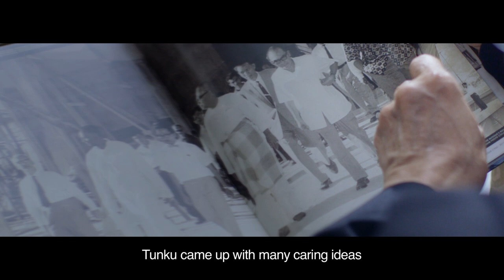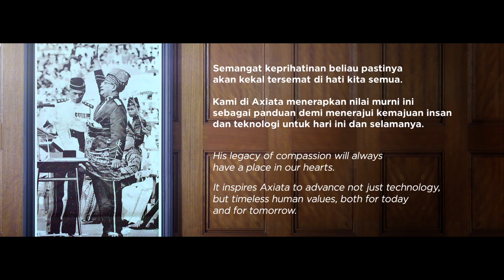True Stories of Tunku: “Arkitek” – Axiata Merdeka Film Series 2020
Masjid Negara occupies an iconic space in Kuala Lumpur's skyline. But its untold story is no less impressive. Tengku Razaleigh Hamzah, Malaysia's longest-serving Parliamentarian, reveals how even the national mosque's location reflected Tunku's caring character. Discover how Tunku brought Malaysians of all colours and creeds together in Malaysia's first-ever crowdfunding exercise.